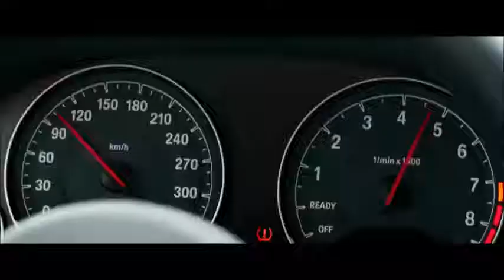the most powerful and suspenseful movieاقوى فلم تشويق وحماس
عزيزي المشاهد من فضلك الاشتراك فضلآ وليس أمرآ